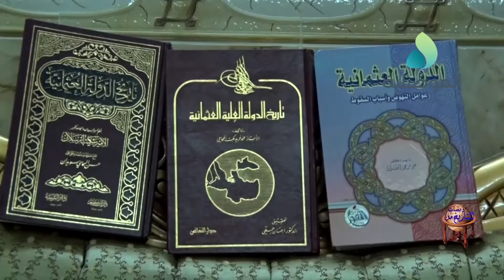ومــضات من التــأريخ - السلطان العثماني محمد الثاني